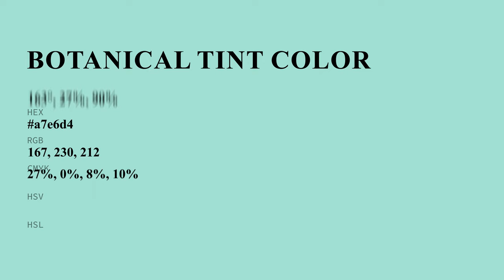Botanical Tint color a7e6d4 hex color - Green color - Warm color a7e6d4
What color is Botanical Tint ? a7e6d4 hex color - Green color - Warm color a7e6d4

Hex a7e6d4 Color Code is also known as Botanical Tint color.

Hex a7e6d4 Color code in RGB color code model is created after adding 65.49% red color, 90.20% green color and 83.14% blue color.
Hex a7e6d4 Color code in CMYK color (process color) code model is generated after subtraction of 27% cyan, 0% magenta, 7% yellow and 9% black.